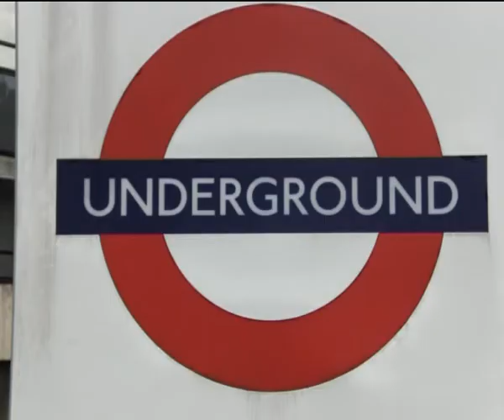London 2007 unife - Blink 182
Noi dell'unife in giro per Londra con i Blink 182 All the small things